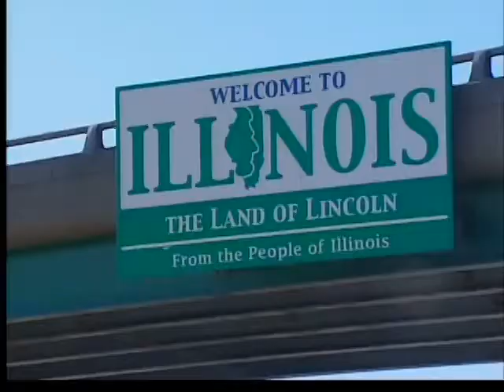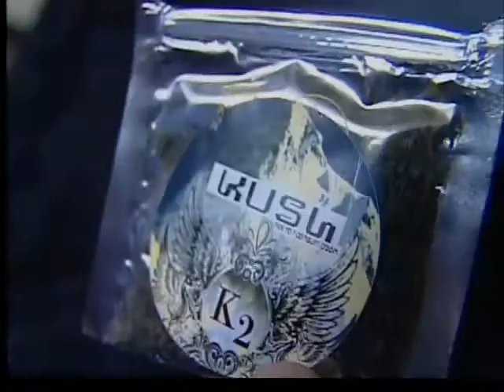Several new laws coming to Illinois